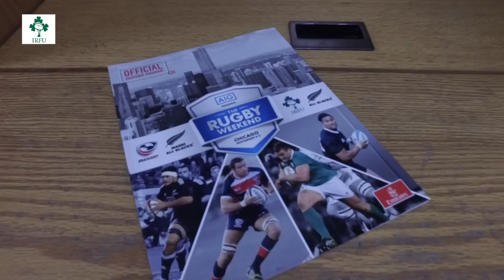Irish Rugby TV: Michael Kearney On His Best Memories As Team Manager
Saturday's GUINNESS Series clash with Australia marks Michael Kearney's last game as Ireland team manager. We spoke to him about five memorable years in the role. Watch out for a couple of special cameos!

Michael Kearney To Step Down As Ireland Team Manager -